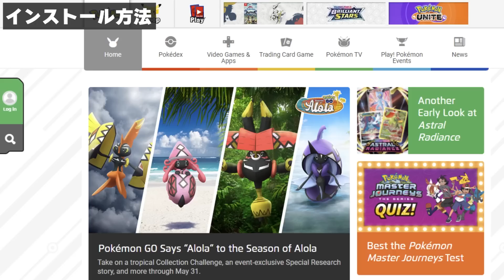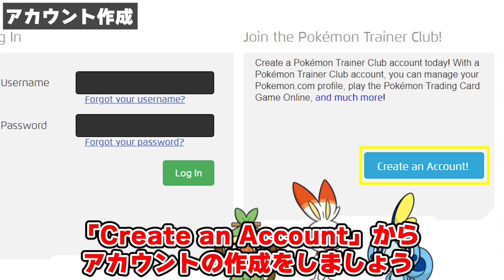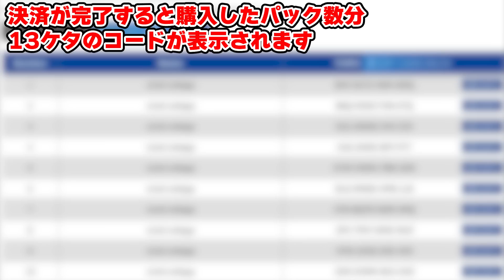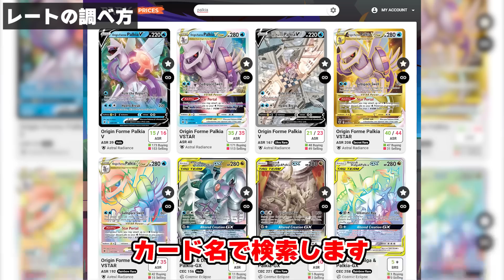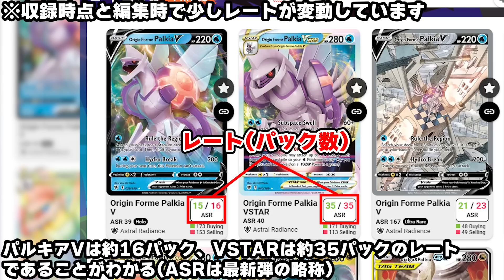【ポケカ】今、始め時です。オンライン対戦出来るアプリPTCGOの導入方法とデッキの揃え方を解説！【英語わからなくても平気】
0:00~ PTCGOのメリット･デメリット
3:02~ インストール方法
6:03~ アカウント作成
7:09~ 課金してカードを買う方法
9:01~ トレードやり方
10:49~ レートの調べ方

 PTCGOのインストールやアカウント作成のときに使用します

・PTCGO Store
課金してパックを買うときに利用できるサイトの1例

・TCG PARK
カードの相場を調べるときに使用します

アプリ ネット対戦 オンライン ランダムマッチング
海外 パルキアVSTAR タイムゲイザー スペースジャグラー
インストール デッキの組み方 課金 仕組み トレード レート
ポケモンカード 簡単 アルセウスVSTAR ミュウVMAX 環境